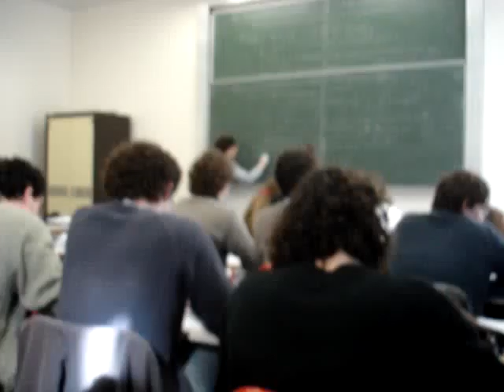cours maxou-blog maxime